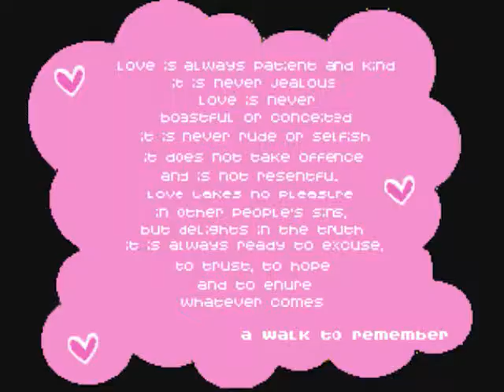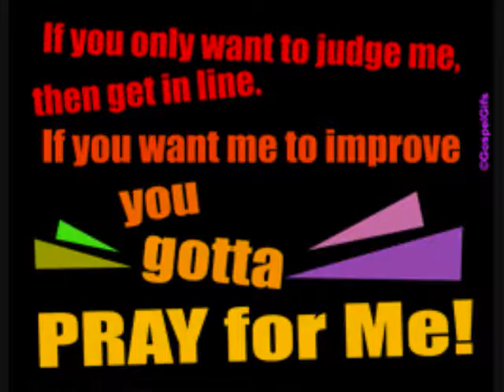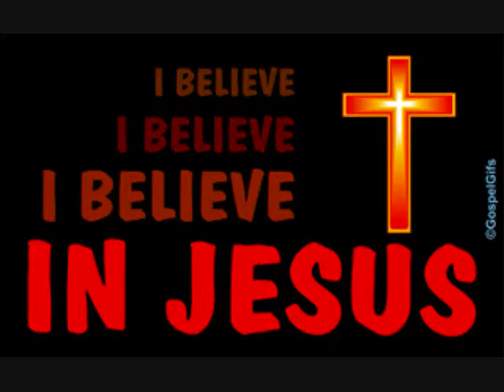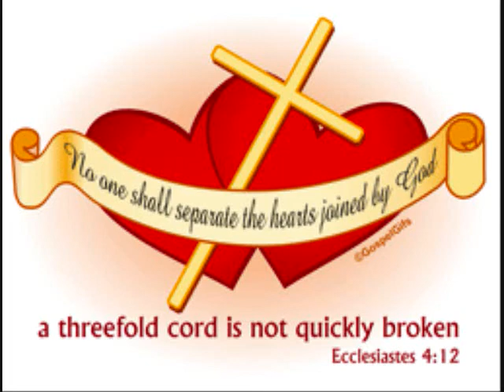What about now - our love in christ